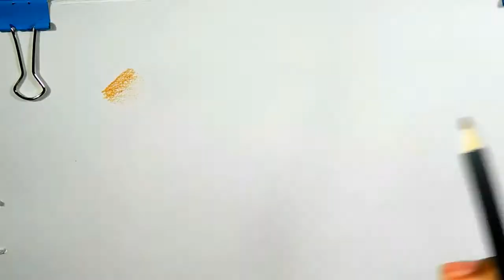50 Artist's Pencil Set For $3 - Watercolour Pencils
Bye Bye